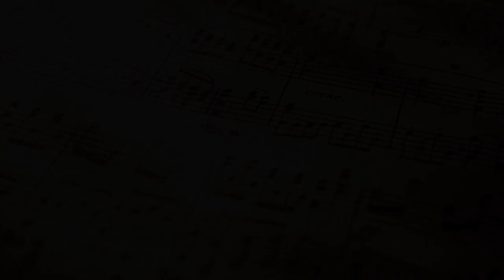Hulyan Legaspi - Search For Singer-Composer - Grand Finalist!